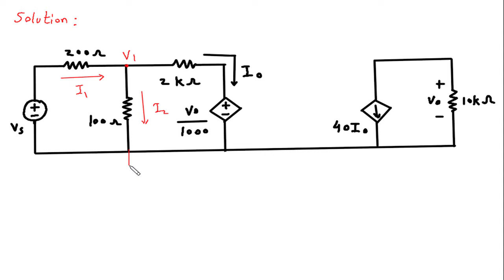Determine the gain vo/vs of the transistor amplifier circuit in fig.